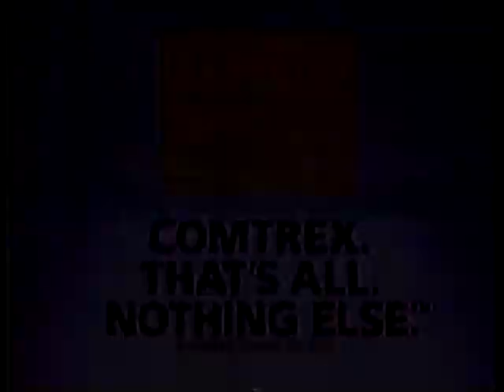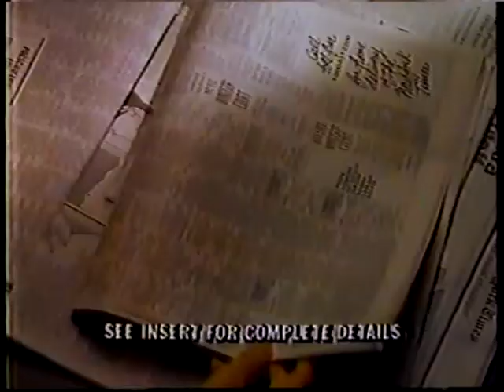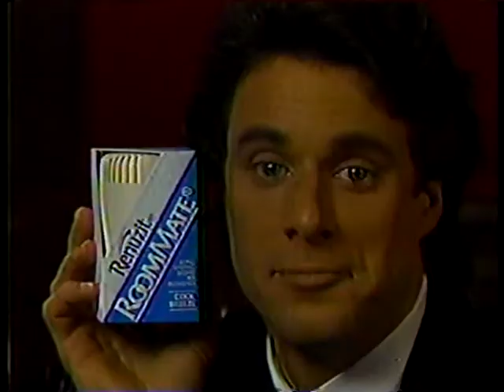21 J St Commercial Block March 1988 pt 4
Conclusion of ads which aired during "Jump St' in March 1988.

Ads include:
Comtrex
Liquid Drano
U.S. Navy
New York Telephone
Walt Disney World Vacation
Rice A Roni Savory Classics
Minute Maid Orange Juice
McDonalds
"A Current Affair" promo
TV promo "Married "
McDonalds Breakfast
"Police Academy 5" TV Movie Trailer
Renuzit Room Mate Air freshner
Burger King
Clarion Make Up
Lemon Lime Slice
Post Fruit & Fibre Cereal
"Married" TV promo
Maidenform
"A Current Affair" TV Promo
Johnny Depp TV promo